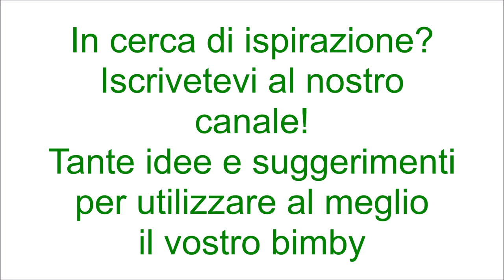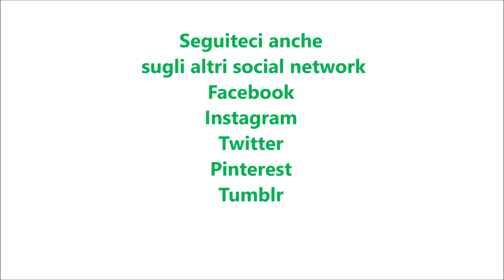Bagna per torte alcolica per bimby TM6 TM5 TM31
Ingredienti:
300 g di acqua
160 g di zucchero semolato
40 g di rum